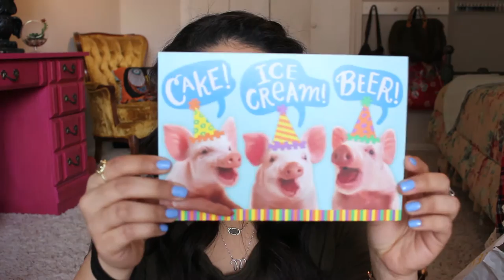Birthday Haul | Sephora, Target, F21, and more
Grab a cup of tea…this is a long one! Today I’m sharing what I got for my birthday, and a few things I picked up for myself. I’m going to Costa Rica for my birthday! So I included stuff I’ve been buying for our trip! THUMBS UP if you like watching hauls! Haul videos are my favorite to watch!

Let me know if you would like to see an eye shadow look with the ColourPop eyeshadows! Don’t forget to comment suggestions on what you would like to see in future videos! If you have any questions I would love to answer them!

-xoxo

About my channel: I'm Morgan and I started this youtube channel for fun! I LOVE makeup, shopping, home decor, all things vintage, and diy projects! And I love watching Youtube videos! I will be doing all sorts of videos on this channel (tutorials, hauls, reviews, and other fun stuff I can think of) I hope you subscribe, I would love to have you here!